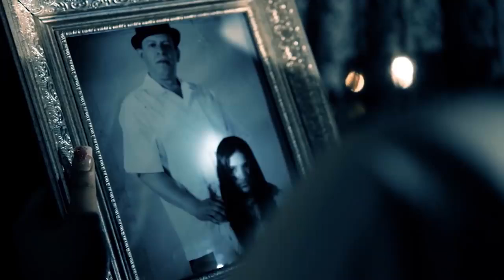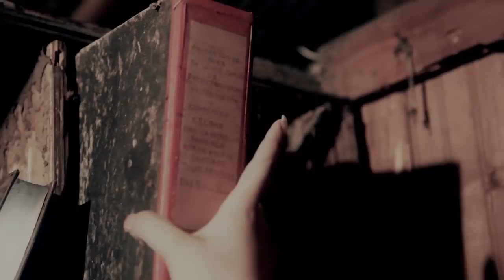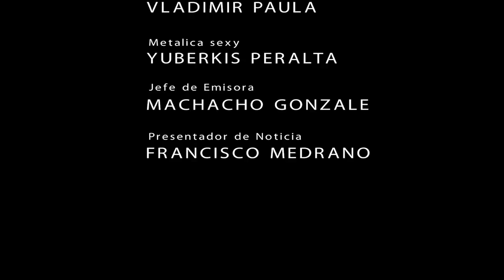la casa del km 5